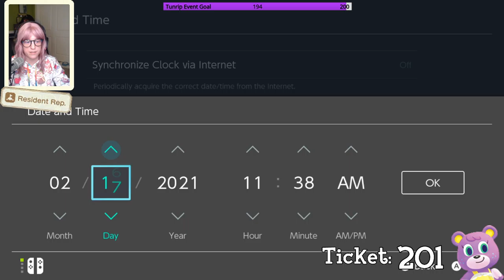Megan Hunt... Surprise Ending!